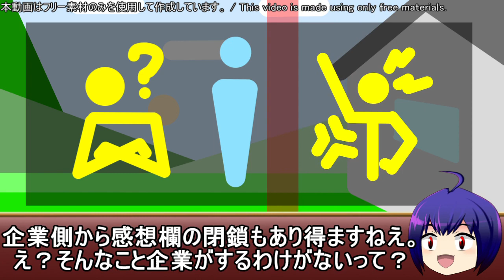柑橘系新作ゴミ漫画レビュー「王立魔法学園の最下生〜貧困街上がりの最強魔法師、貴族だらけの学園で無双する〜」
作品感想
　こ　れ　は　ひ　ど　い

12:36 1話
23:45 2話